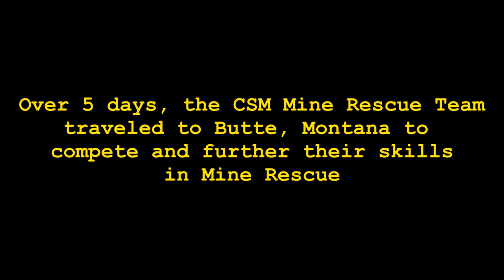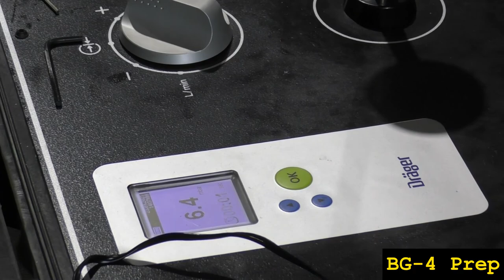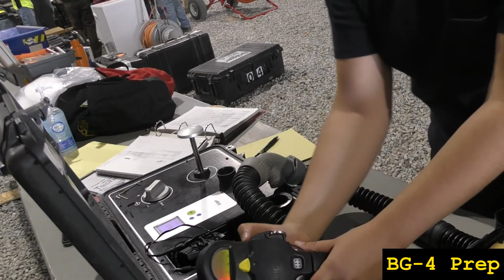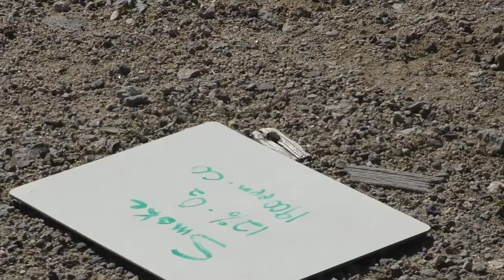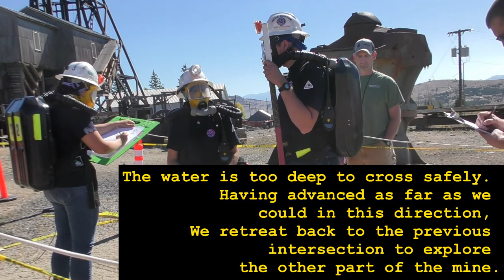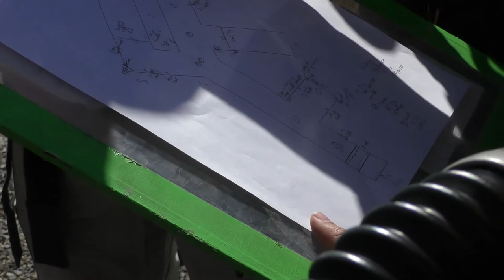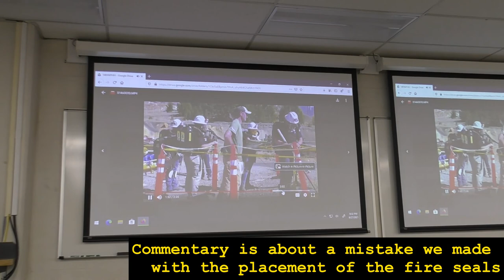Full Vlog of Montana Tech Competition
Montana Tech September 2021:
Follow along as we compete at a mine rescue competition.